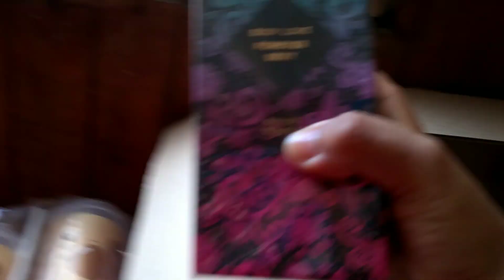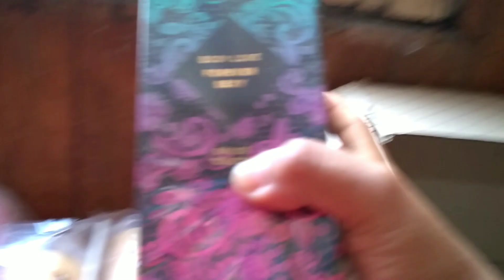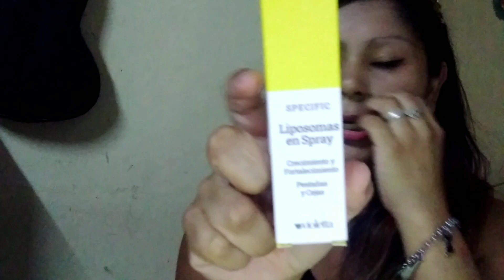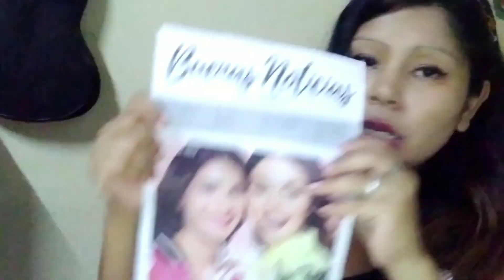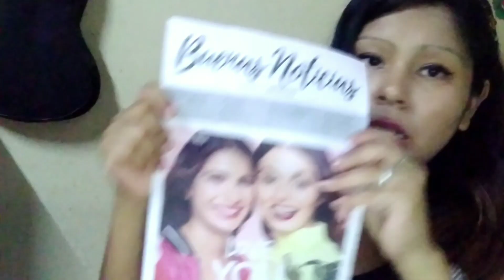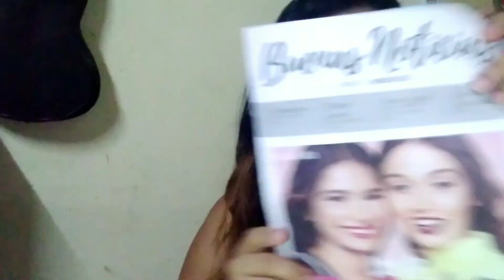Unboxing campaña #5 Violetta 📦 2021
Hola a todos , aqui les comparto mi unboxing de campaña 5 espero les guste no olviden regalarme su like ,suscribirse si son nuevos y comentar que te parecen los productos de violetta
besitos y nos venos en otro video !!😃😘

Mi instagram: